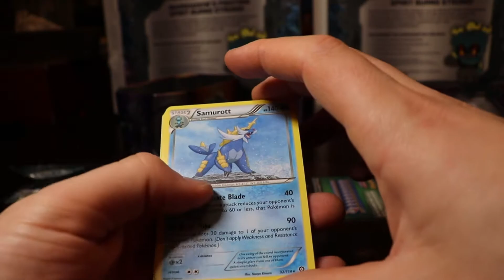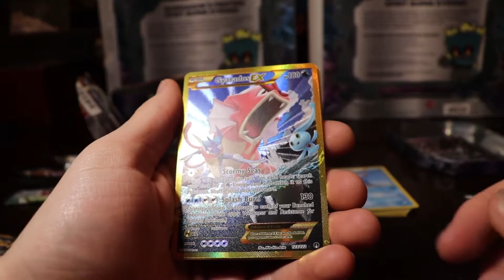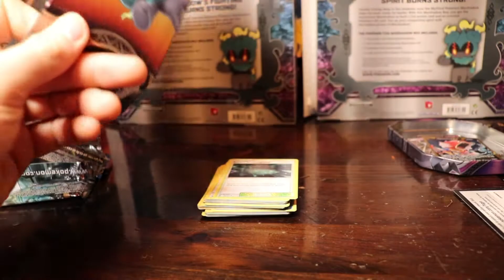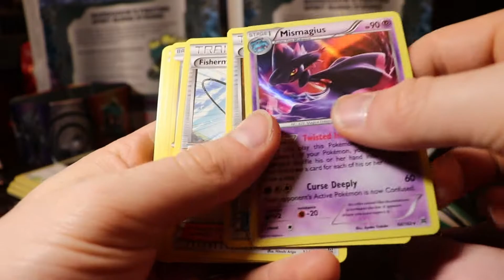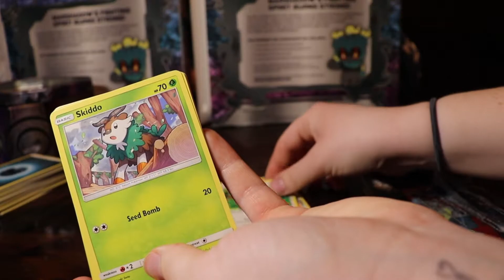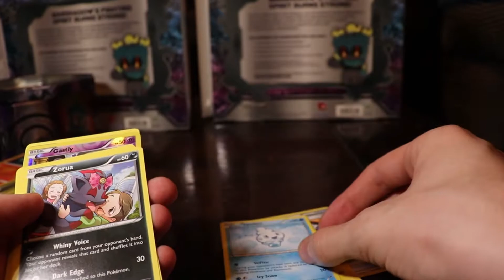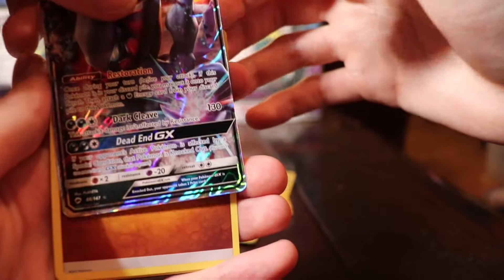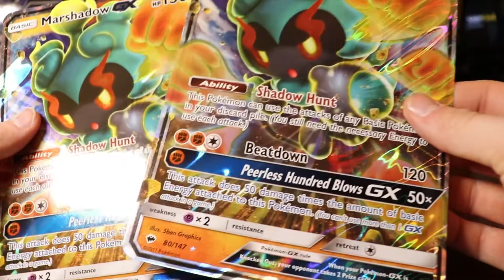More Pokémon Cards!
and also love me forever

um thats all have a good day follow for more billy games gang content.